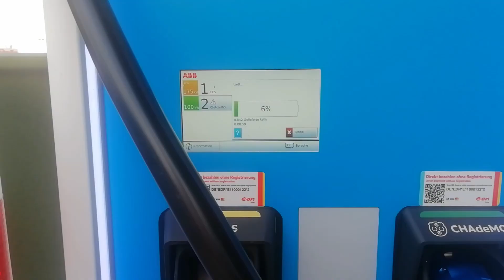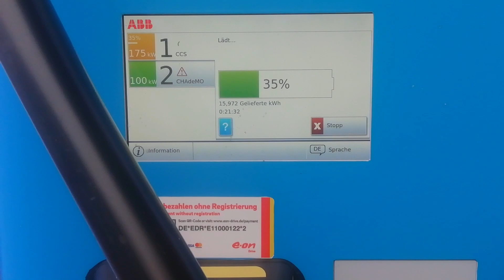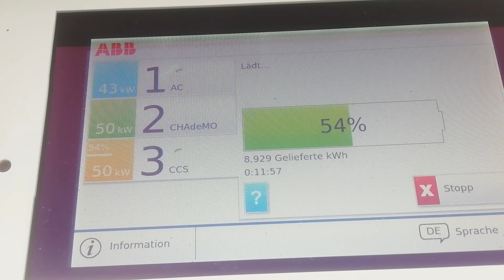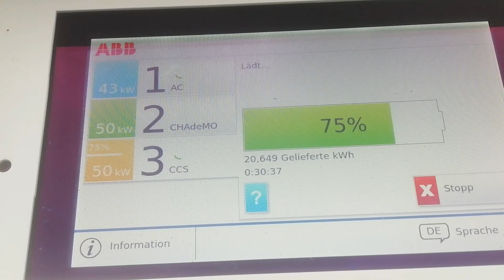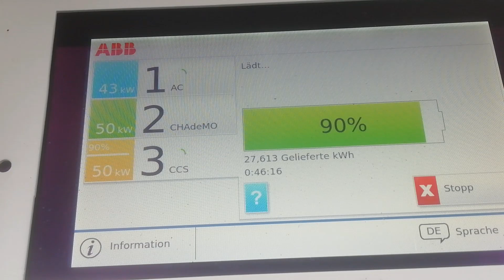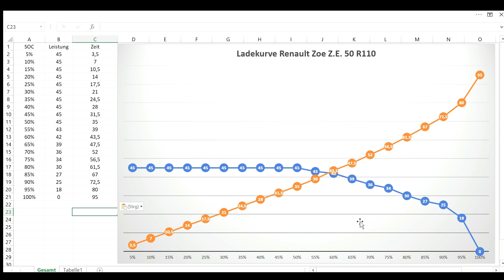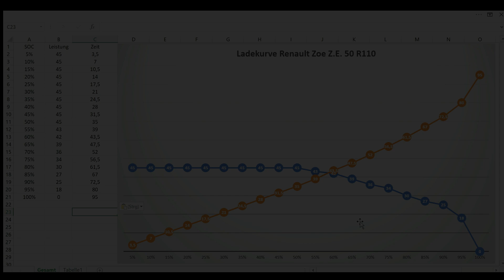Ladekurve Elektroauto Renault Zoe Z.E.50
Wie schnell lädt der neue Renault Zoe Z.E. 50 mit CCS-Anschluss am Schnelllader und wie lange sollte man auf Langstrecke laden. Wir haben uns einmal einen kompletten Ladevorgang angesehen und ziehen ein Fazit.